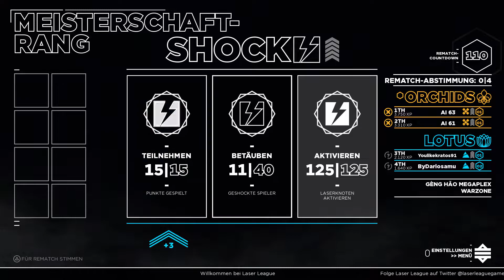LASER LEAGUE #001 🔥 Imma firin mah LAZER! [PS4|German]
Laser League Gameplay (Lets Play) auf der PS4 Pro in Deutsch/German.

Wollt ihr mehr von Laser League?
Lasst es mich wissen :)

[GAMEPLAY]
Man tritt in zweier oder dreier Teams gegeneinander an und muss weiße Laser für seine eigene Farbe gewinnen indem man drüber läuft.
Sind sie gefärbt, dann sollte man damit die Feinde treffen, das funktioniert von automatisch.
Man hat vor Beginn die Auswahl aus 7 verschiedenen Klassen und eine Mod, die die Fähigkeit nochmal stärkt.
Man kann z.B. betäuben, schlitzen, snipen oder unsterblich werden.
Ist einer vom Team tot, kann der Kamerad ihn wiederbeleben indem er ebenfalls drüber läuft.
Nach drei Punkten, gibt es einen von zwei Siegen, die das Match dann gewinnen lassen.
Mögen die Laserfight beginnen!